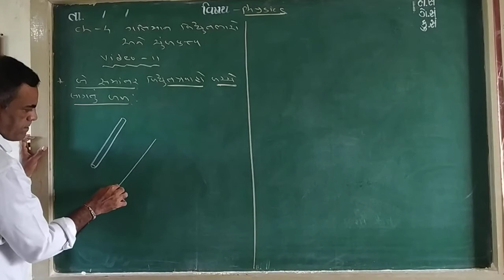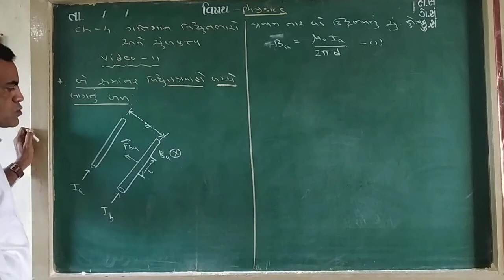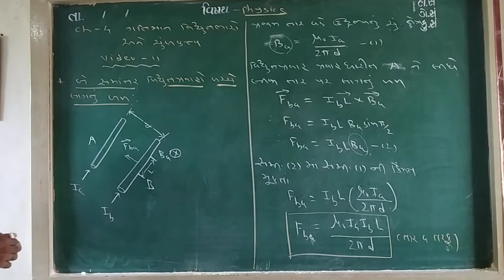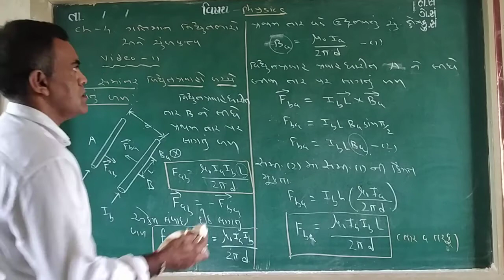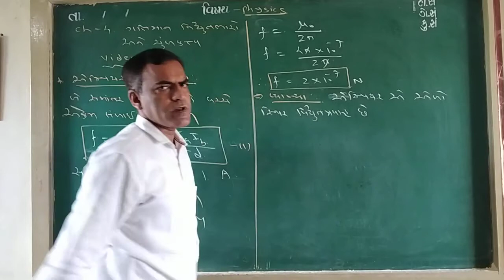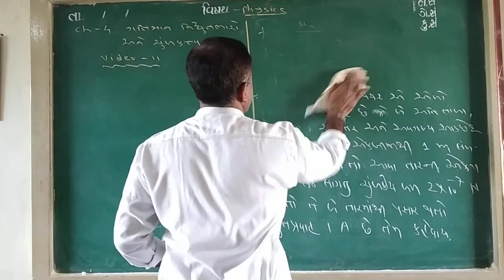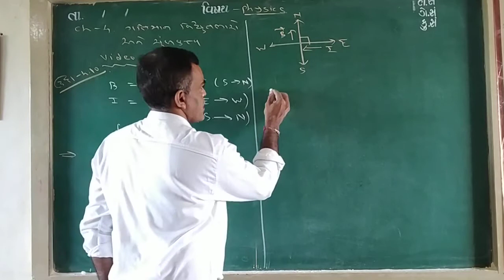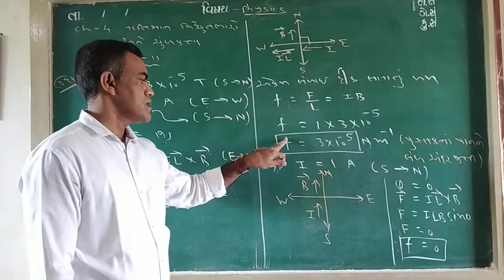std. 12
ch. 4 video 11